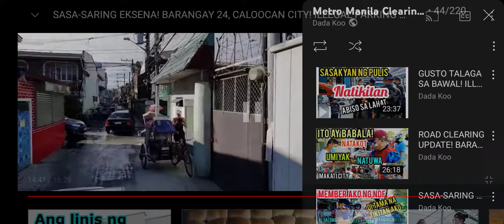Sesame Street:Dada Koo is shout-out with me!(MMDA version)